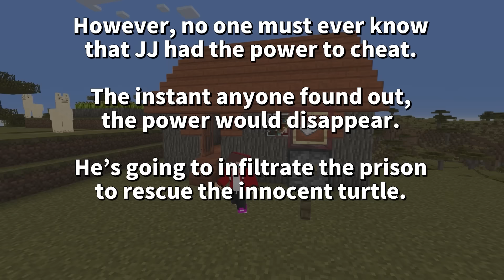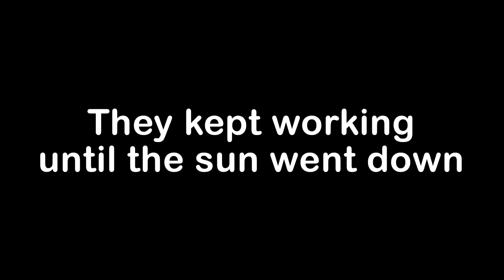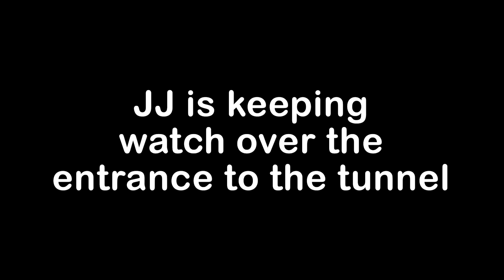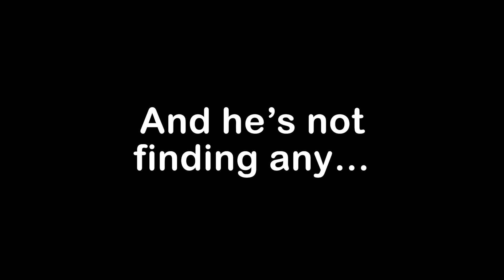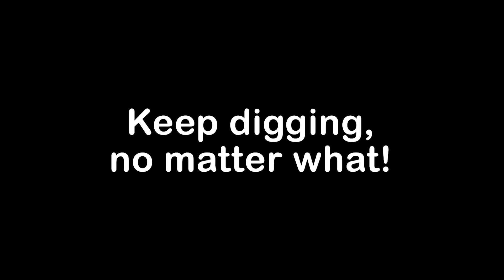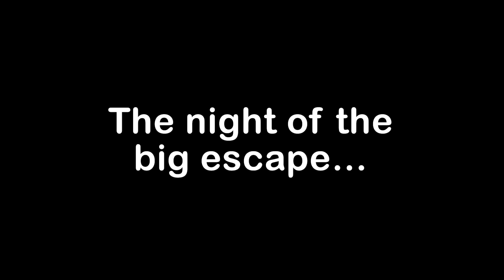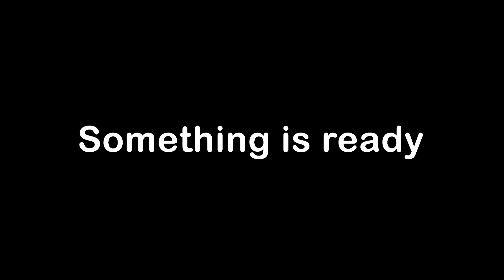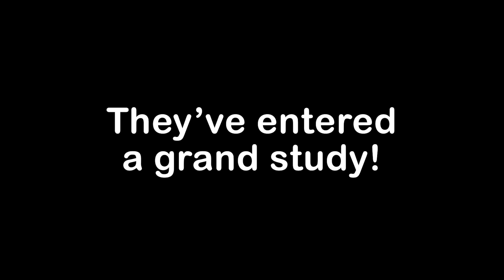ESCAPE FROM PRISON : The Movie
Today, Mikey has been sent to prison for a crime he didn't commit! This is horrible, I have to help him escape, and I have just the plan! I discovered the secret to using cheat powers! I can use these to help Mikey get out of there, but if anyone discovered that I have these powers, I'll lose them forever. I'm coming to save you, Mikey!